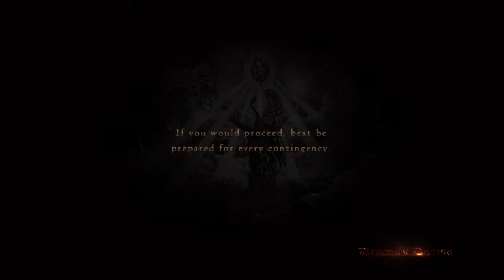Dragons Dogma Gameplay 11